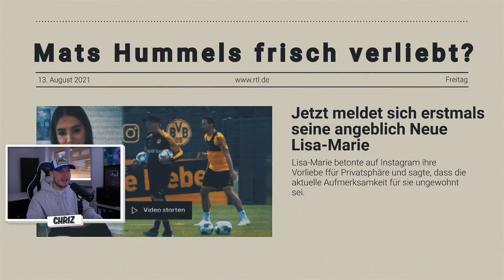SCHON BETROGEN?!😳 Temptation Island VIP 2024 | Folge 1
✘Kamera 2
✘Objektiv 1
✘Objektiv 2

Temptation Island, Temptation Island VIP 2024, Temptation Island Reaction, Adrian Rebecca, Akka, Akka Too hot to handle, Lisa Marie Straube, Treuetest, Dating Show, Trash TV, Trash TV Reaction, Gossip,  Calvin Temptation, Chriz, ChrizTV, Reaction,